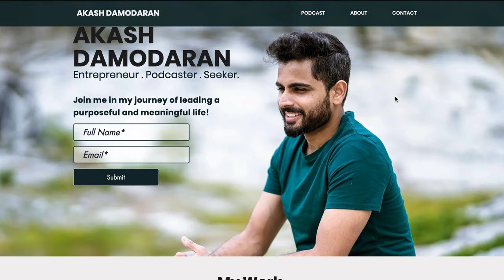Why your job isn’t working for you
Have you wondered time and again why your job isn't working for you? Maybe the answer doesn't lie in the job at all. Watch the video and find out why your job isn't everything i.e. don't let your job stress you out and, definitely, don't let your job define you!

Some Hashtags, because why not?